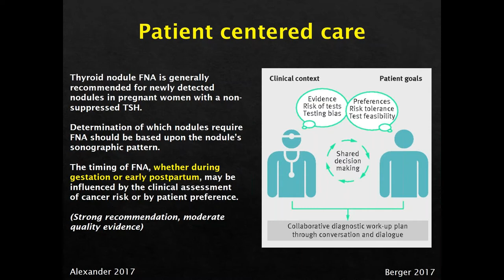Better Together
Dr. Spyridoula Maraka emphasizes the importance of shared decision making while caring for a pregnant woman with a thyroid nodule.